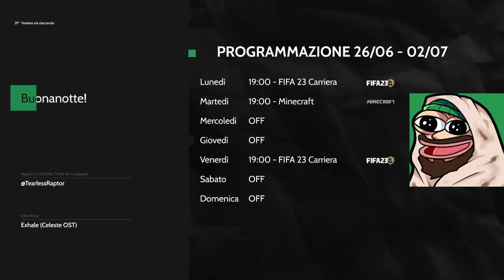NUOVA SERIE MINECRAFT! OTTENIAMO INSIEME TUTTI gli ADVANCEMENT! | Minecraft All Advancements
Primo Episodio di Minecraft All Advancements. Oggi cominciamo a porre le basi per il resto della serie e Completiamo qualche Achievement.
🔴 PRIMO CANALE : ​⁠​⁠​⁠@tearlessraptor
🟤 POSTAGGIO : ​⁠​⁠​⁠@tirlossshitposting